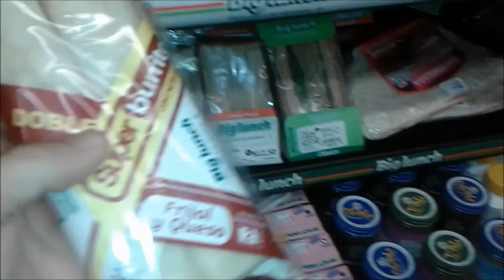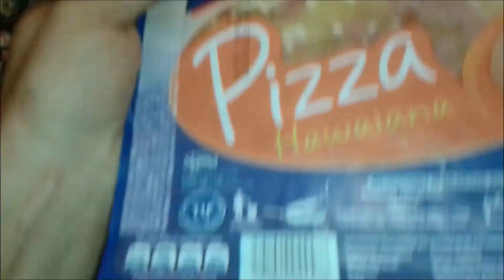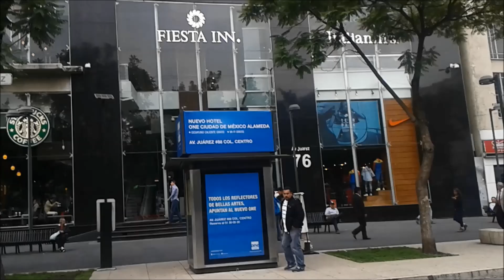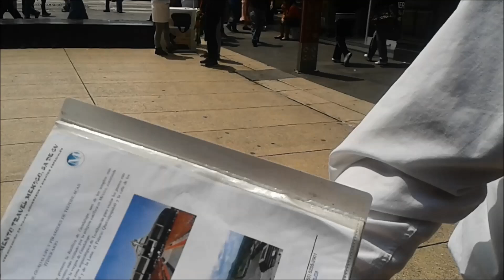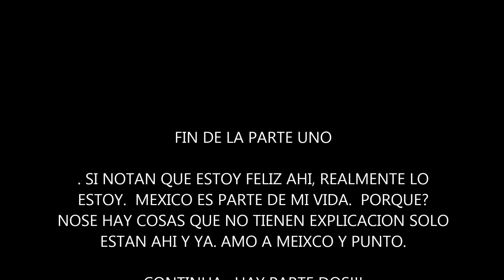Mi viaje a Mexico Parte 1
Mi Viaje a Mexico Parte 1.  Un hermoso viaje a un pais genial.